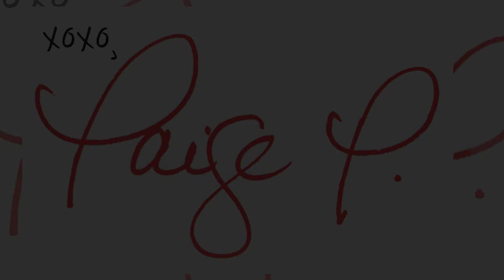Senior Model Rep 2018 I Styled Shoot I Behind The Scenes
Styled, Boho Edgy, Summer to Fall Styled Photoshoot with Paige P's  Senior Model Rep 2018 Girls.